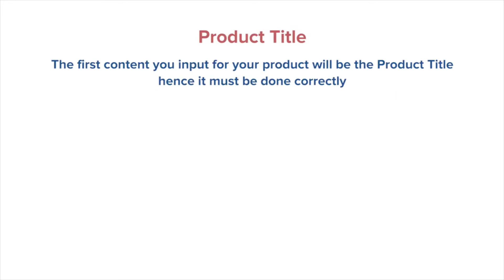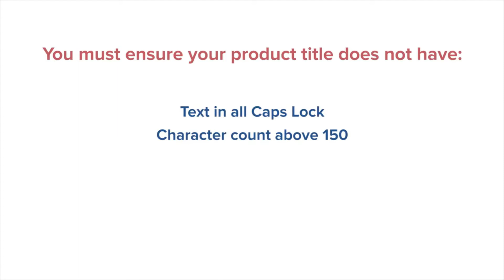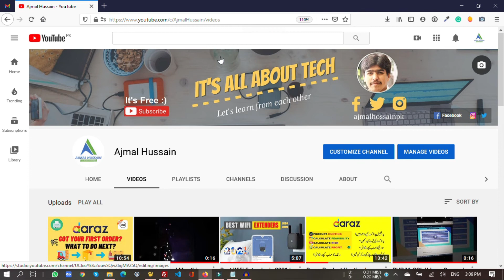how to rank your product on daraz | daraz product ranking | easy steps | Ajmal Hussain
Hello Friends, In this video we will going to demonstrate you how to rank your product on daraz | daraz product ranking | easy steps  | Ajmal Hussain

How to Calculate Profit on Daraz? Watch and download the excel sheet for your practice.

► Earning Online? Create your profile:➜